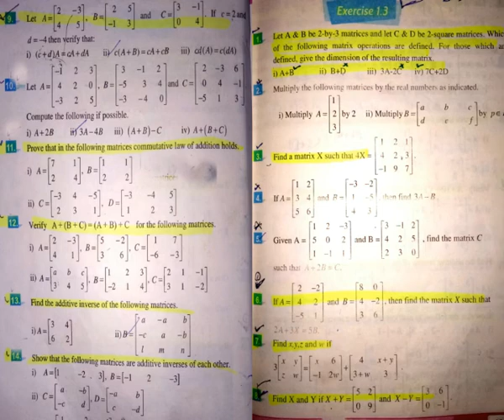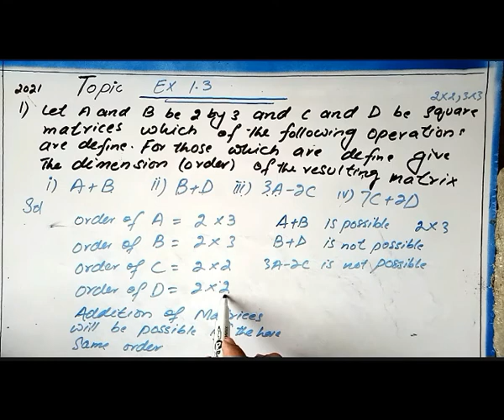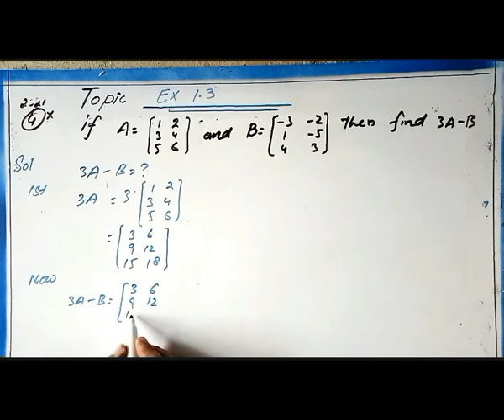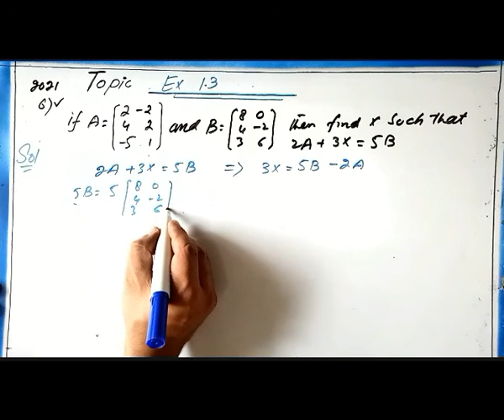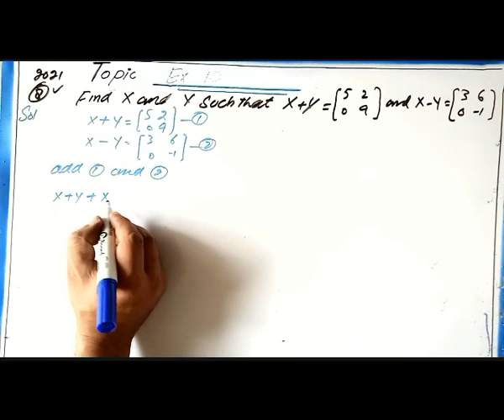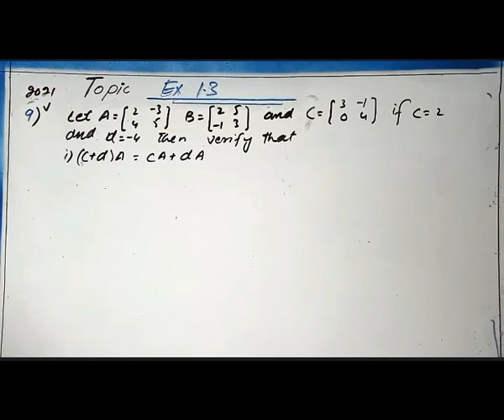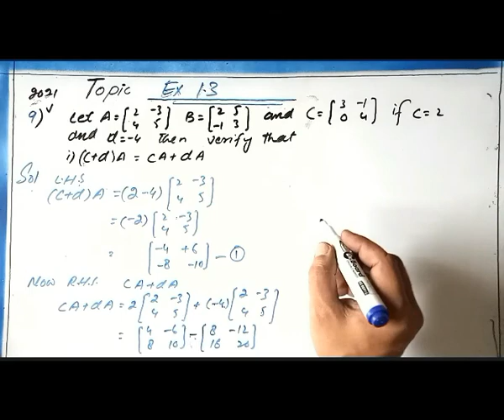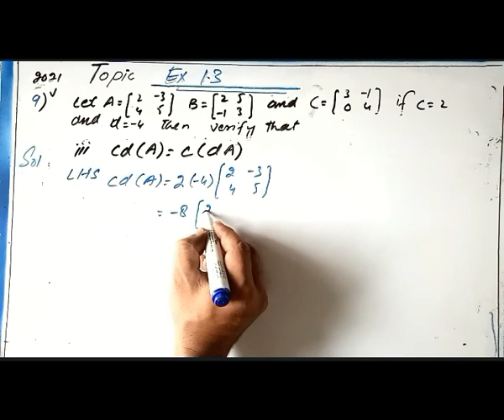,9th Class Maths EX no 1 3 1,2,3,4 ,5,6,7,8,9 questions 1 chapter of matrices, matrices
9th Class Maths  EX no 1 3  1,2,3,4 ,5,6,7,8,9 questions 1 chapter of  matrices

Watch our new funny videos
Tabeer Entertainments
five minutes crafts